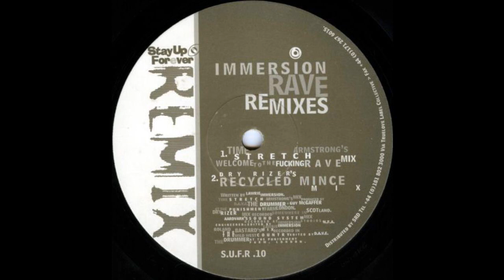Immersion - Rave (Dry Rizer's Recycled Mince Remix) (Acid Techno 1999)